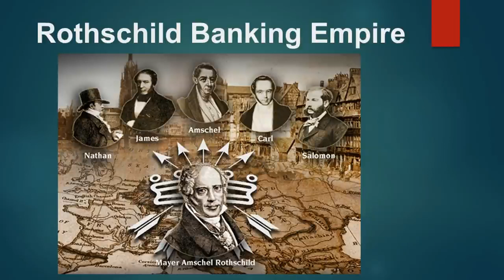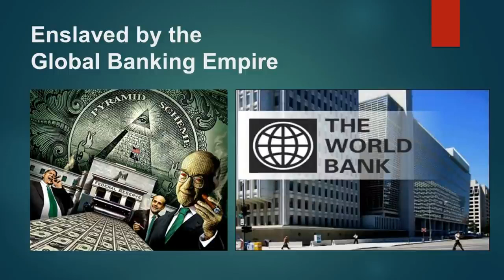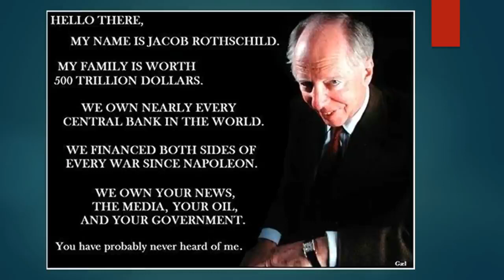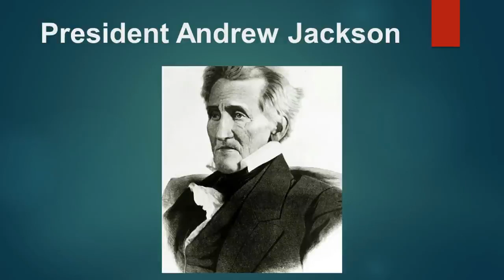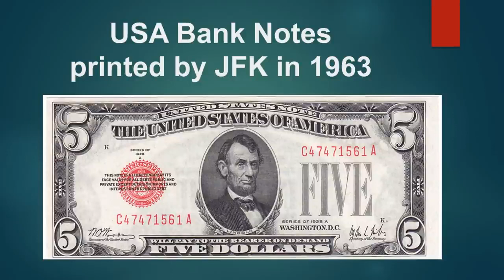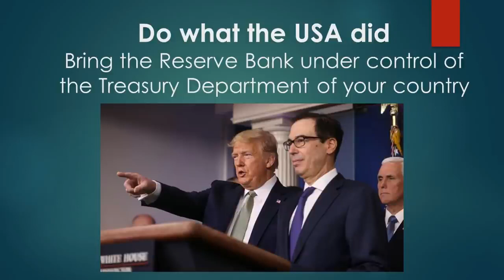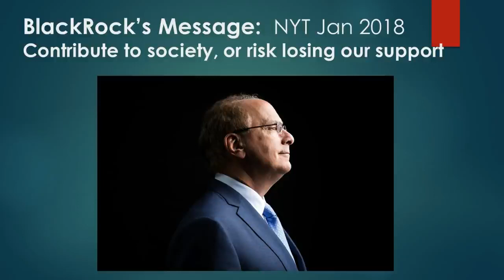-=+- Like -+=--=+-Subscribe-+=--=+-Share-+=-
UPLOADED FOR RESEARCH AND EDUCATIONAL PURPOSES ONLY.